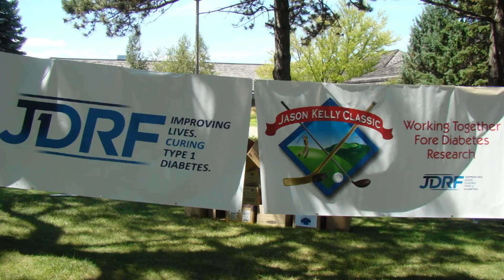Profile | Jason Kelly (MHKY) "Hardship to Hope"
Diabetes didn't slow down Rams forward Jason Kelly. Find out how Kelly turned hardship to hope through his charity, the Jason Kelly Classic Golf Tournament.

Video by Ryerson journalism students Beza Getachew, Ryan McKenna and Luke Williams